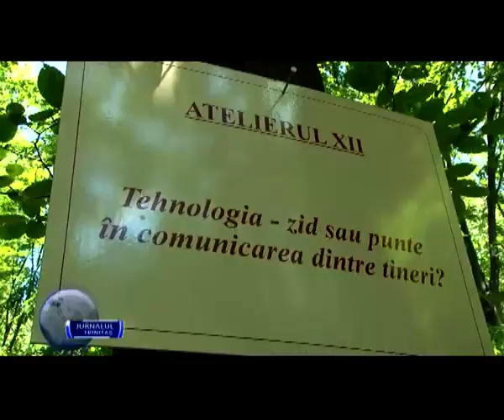Pelerinajul tinerilor la Mănăstirea Buciumeni